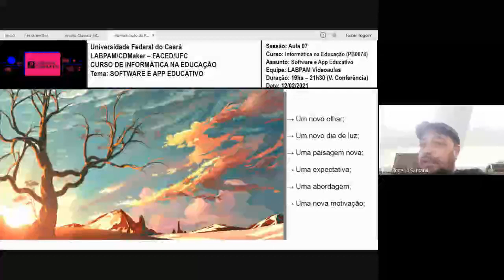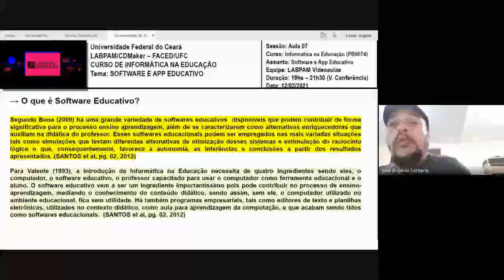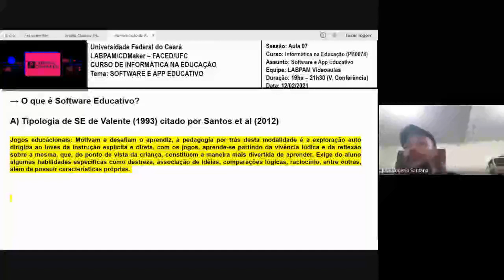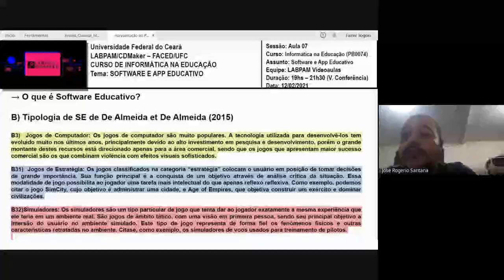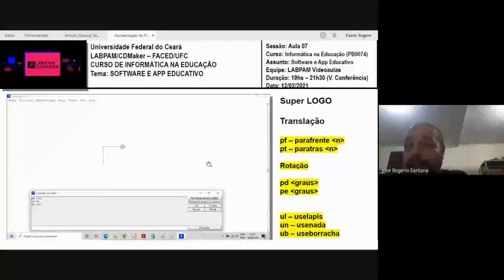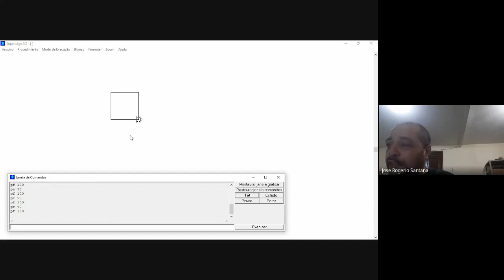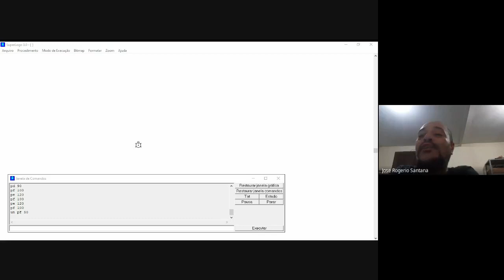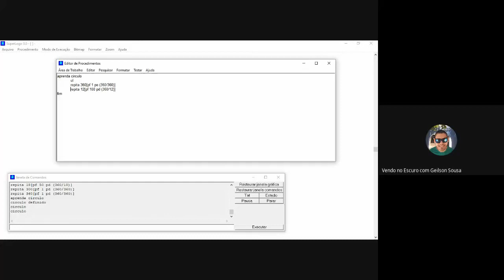Informática na Educação: Aula 07 (Turma 3 - 2020.2)